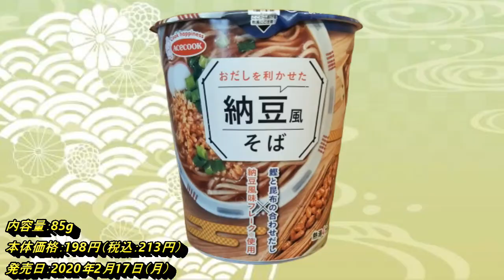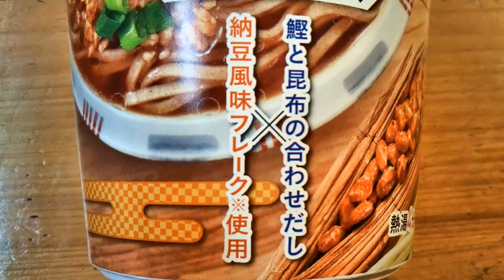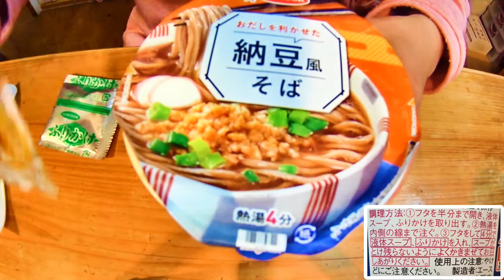【鰹と昆布の合わせだし】エースコック★セブン限定「おだしを利かせた納豆風そば」【納豆風味フレーク】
エースコック★セブン＆アイ限定「おだしを利かせた納豆風そば」の食レポ動画です。

当チャンネルでは新発売やシリーズ商品等、話題のカップ麺を実際に食べてみた感想を動画で紹介しています。